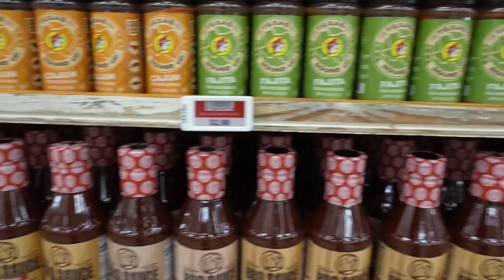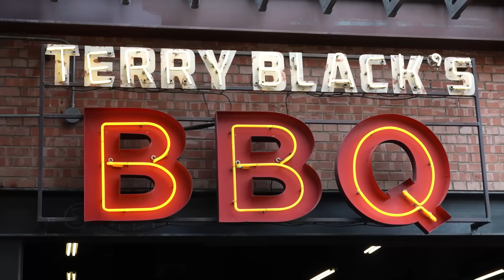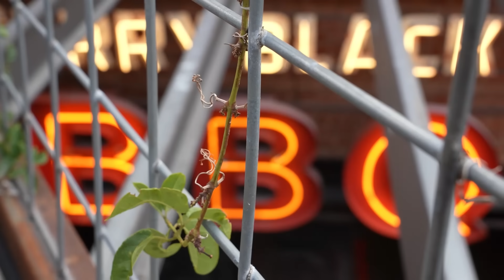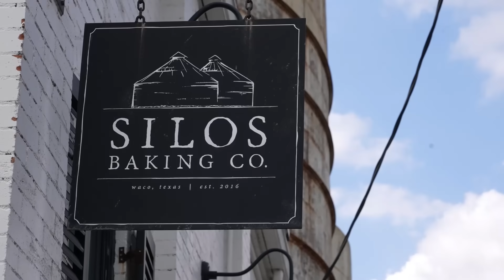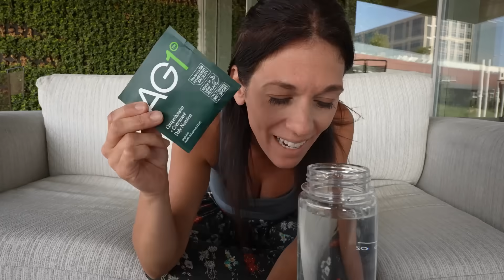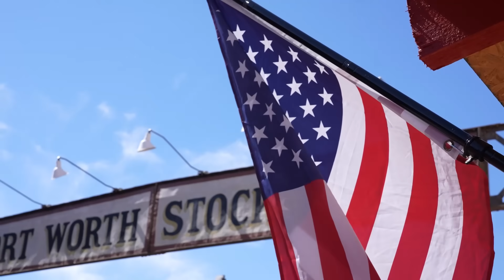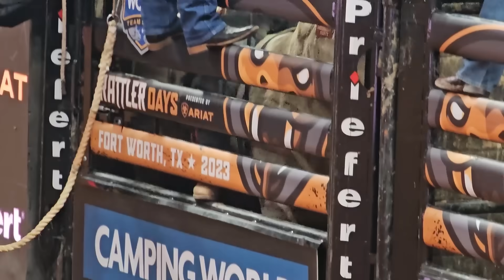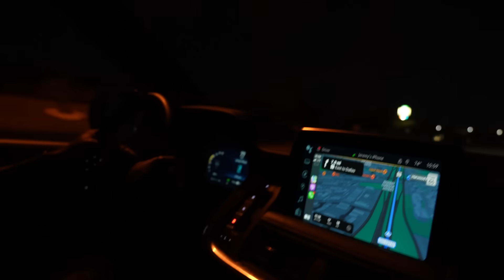A Once In a Lifetime Adventure - Good Simple Living Goes to TEXAS!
To get a 1-year supply of Vitamin D + 5 individual travel packs FREE with your first purchase, go

To send a gift for our pediatric cancer toy drive please view wish list

or mail a check made out to 'Childhood Cancer Coalition' to:
Bonners Ferry, ID 83805

Mailing Address:
Good Simple Living
7167 1st ST